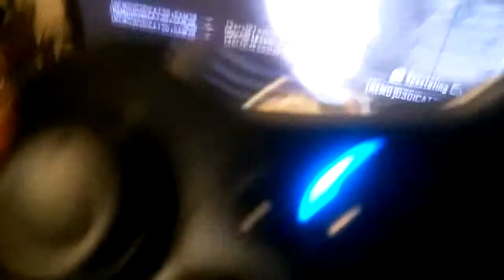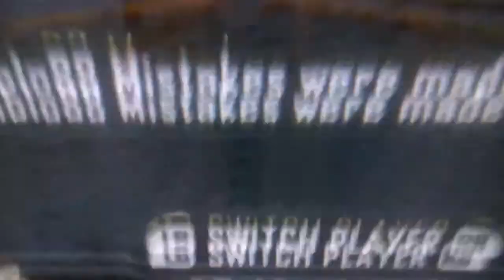Whats going on with vids (my finger was on the mic